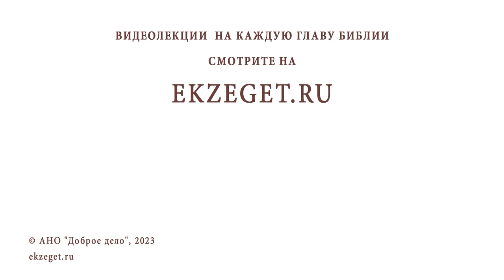ГДЕ НАХОДИТСЯ "СОНМ БОГОВ" ? (Ис. 14:13) Иеромонах Нектарий (Соколов)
Команда Экзегет.

На библейском портале Экзегет вместе с иеромонахом Нектарием (Соколовым), насельником Троице-Сергиевой Лавры, разбираем трудные места Библии.
В сегодняшнем видео размышляем над словами из книги пророка Исайи: "Где находится "сонм богов"?"

🔸  Обличение царя Вавилона и сравнение с денницей
🔸  Дерзость и гордость земного правителя
🔸  Образ священной горы
🔸  Боги язычников – бесы
🔸  Мнимое возвышение

📜 Читать Книгу пророка Исайи главу 14, стих 13 (с толкованиями)